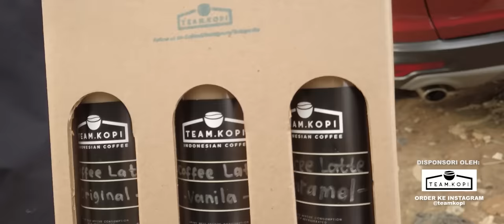SEHARI BARENG ROCKY GERUNG - DARI RUMAH SAMPAI KE GUNUNG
Udah lama nggak bikin video bareng Rocky Gerung ya, di video kali ini bakal tentang keseharian aku bareng Rocky Gerung, mulai dari ke rumahnya sampai ke gunung. Nggak cuma itu, kita bakal ngomongin hal seru tentang pemerintah di atas gunung. Penasaran? Yuk simak selengkapnya di video di atas.

Tentang Indy Stories,

Halo! Salam Kenal! Saya Indy Rahmawati. Selamat datang di YouTube channel ini dan selamat mendengarkan NgosNgosan Podcast dan daily vlog!